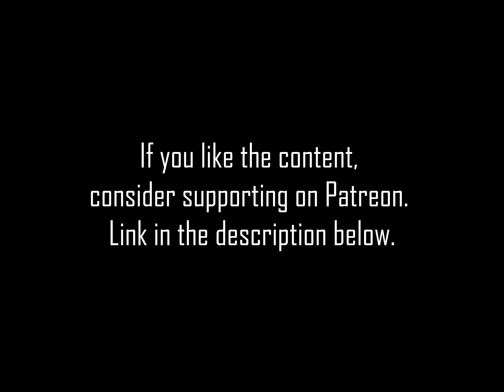Vanessa Williams - Just For Tonight Album Version (1991) 4k Upscale HQ Audio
Pateron

0:00 Video
4:19 480p vs 4k comparison
5:01 Patreon